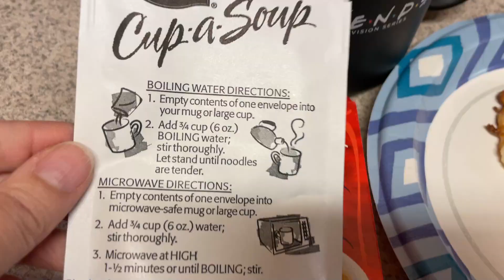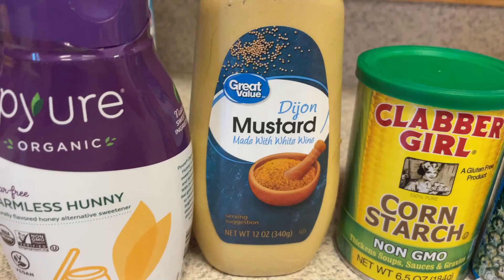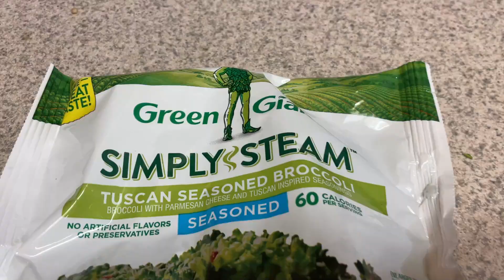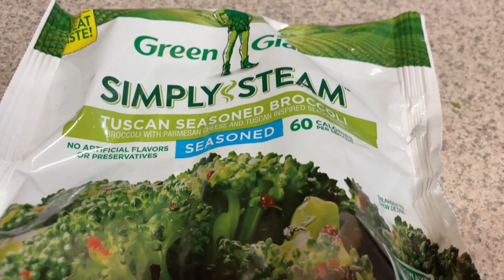It's only Wednesday?!? | Honey Mustard Chicken | What I Ate Today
Hi all!!   I am on a goal to lose 80 more pounds and want to do it in a realistic, sustainable way. Currently, I am counting calories for a calorie deficit and weighing/measuring my food.  If you are new to my channel, I share meal preps, hauls, what i eat vlogs, recipes and more!

📬Snail mail:
Jessica Vaughn
4601 Carnes Rd Box 876